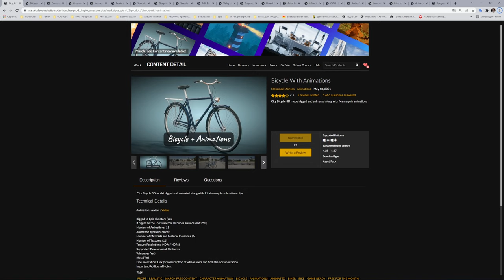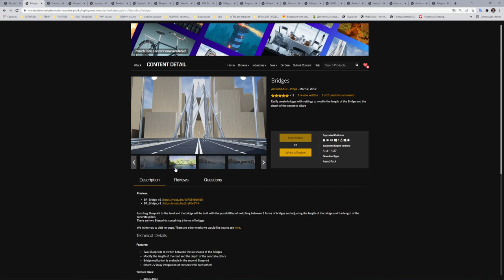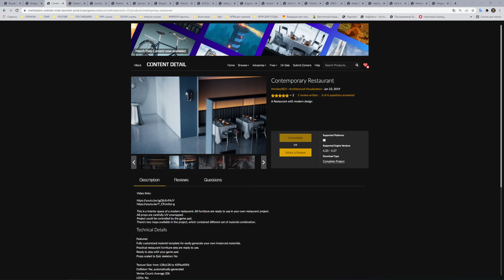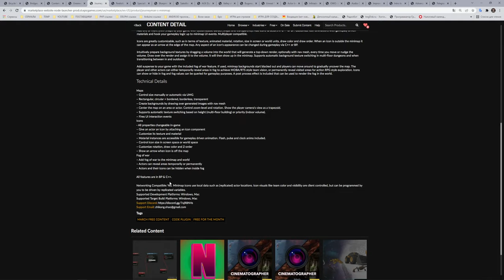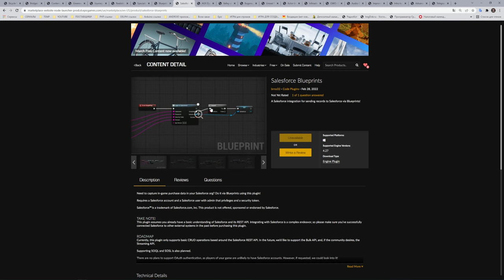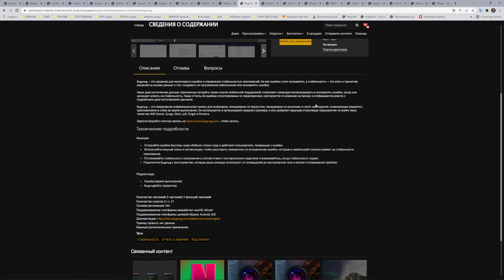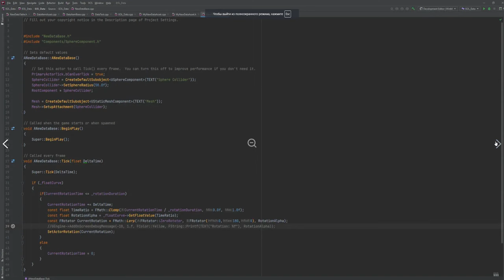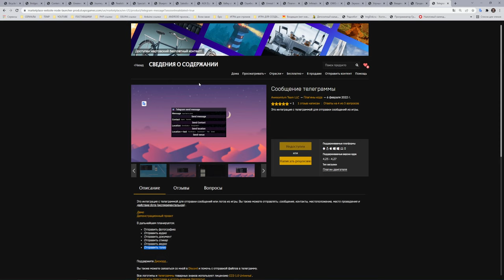Free for the Unreal Engine (МАРТ 2022)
Бесплатная раздача Февраль 2022
Ссылки на все раздаваемые ассеты
Таймкод:
00:00 Bicycle With Animations

01:55 Bridges

04:06 Contemporary Restaurant

07:13 Greenwood Fantasy Village

11:05 Journeyman's Minimap

12:56 Realistic Starter VFX Pack Vol 2

13:54 Specialty Materials for Games Collections

14:18 Blueprint WebSockets

14:45 Salesforce Blueprints

15:35 AGX Dynamics for Unreal

16:26 Valley of the Ancient

17:09 Bugsnag

18:05 Unreal Futures: Careers in Fashion

18:33 Actor Interaction Plugin

19:21 Infinadeck Plugin

19:37 OWO : Gaming haptic vest

20:15 Audio-Driven Gameplay

20:59 Improving C++ Workflows Using Data

21:39 Intro to Virtual Cinematography

22:18 Advanced Skill Sets for Environment Art

22:57 Telegram message